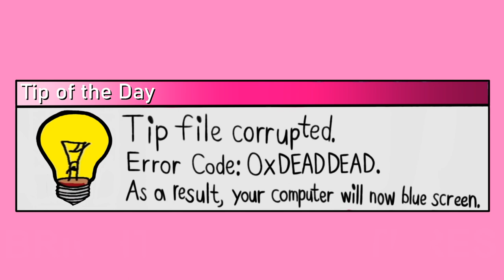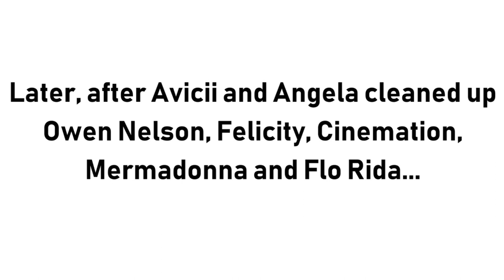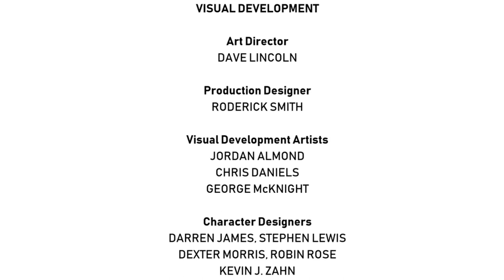[#2066] GameCube Intro Bloopers | Episode 39 | Logos from Indonesia (2021 Rebroadcast)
SYNOPSIS: Owen Nelson, his girlfriend Felicity Stout, the Cinemation logo, Mermadonna, and Flo Rida, along with the rest of the gang, experience a truckload of Indonesian logos, trying to get the GameCube intro right.

IMPORTANT NOTE (for fans of Paw Patrol): Here's to hoping that the 2021 film "PAW Patrol: The Movie" succeeds critically, commercially, or both.

BLOOPERS INCLUDED:
- Cinemation Pictures Indonesia (with SpringCastCinemation byline in Indonesian)
- Cinema 21
- CGV Cinemas
- Cinemaxx
- Flix Cinema
- RCTI
- TVRI
- SCTV
- MNC TV
- Indofood

LOGO ARMIES INCLUDED:
- Army of TVRI Logos!
- Army of SCTV Logos!